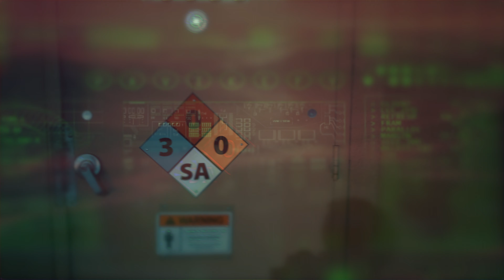20220120 7 hills night session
When contemplating next moves and strategies, I took a night journey around suburbia, to record a silent world contrasted by a world of life and things in motion.

The afterhours is when feel most recharged and allow the creativity to flow through...